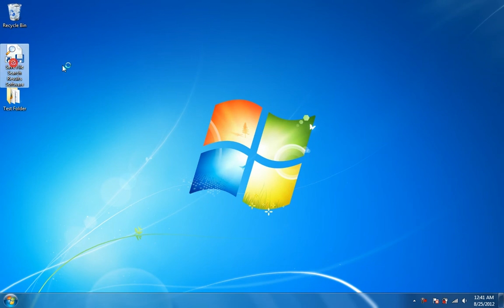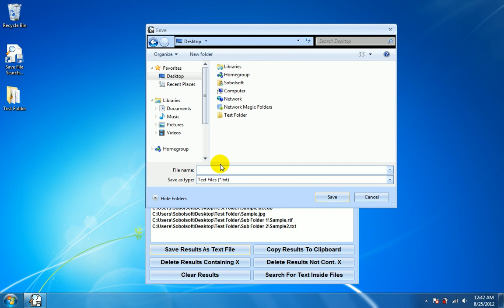How To Use Save File Search Results Software